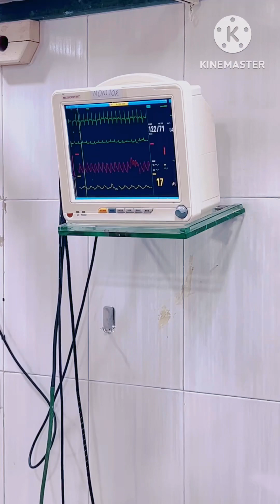Treatment of Congestive Heart Failure (CHF)| Treatment of Heart Failure - Cardiology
Heart Treatment

Heart Failure Patient Symptoms || 🫀 How to treat Heart failure patient's

Congestive Heart Failure Signs & Symptoms (& Why
They Occur)

Congestive Heart Failure (CHF) | Causes of CHF
Pathophysiology of CHF | Heart Failure | Part-1

Clinical Manifestation of Congestive Heart Failure
(CHF) | Dagnostic Evaluations | Treatment

Youtube search:-
heart failure
heart failure symptoms
heart failure treatment
heart failure pathology
heart failure pathophysiology
heart failure medicine lecture
heart failure pharmacology
heart failure in hindi
heart failure physiology
heart failure ninja nerd
how is heart failure diagnosed
heart failure and treatment
heart attack patient treatment
how to manage heart attack patient
how to manage heart attack at home
cardiac patient care
cardiac patient exercise
cardiac patient diet menu
cardiac patient diet
cardiac patient food
cardiac patient kya hota hai
cardiac patient assessment
cardiac patient history taking
cardiac patient physiotherapy
cardiac patient loading dose

Congestive heart failure medicine lecture